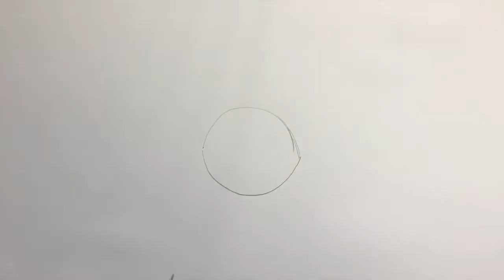HOW TO DRAW ICE EYE FORTNITE EVENT !